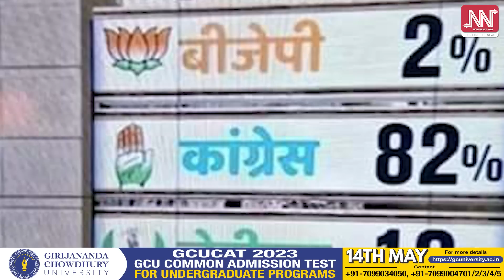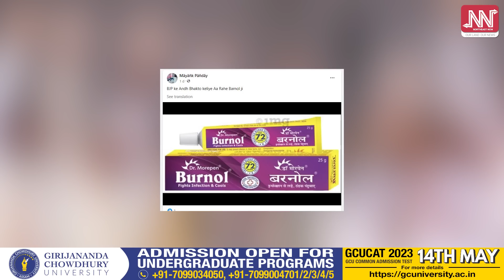দুখত ম্ৰিয়মান "গোদী মিডিয়া"; burnol বিচাৰি "অন্ধ ভক্ত"ই ফাৰ্মাচীত ভিৰ কৰা বুলি চলিছে চৰ্চা!